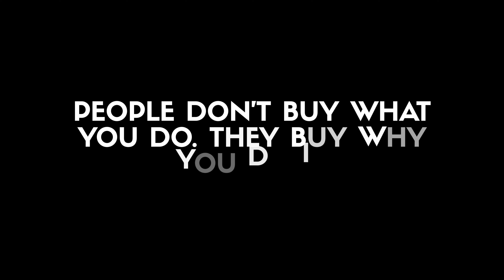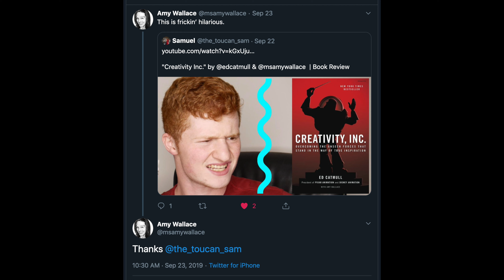Start With Why by Simon Sinek | Book Review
Other books recommended in this video:
The Culture Code by Daniel Coyle
Creativity Inc. by Ed Catmull & Amy Wallace

Here is my brief review and summary of the book Start With Why by Simon Sinek.

40 OF MY FAVORITE BOOKS 📚 (And WHY I Think You Should Read Them!): 🤓